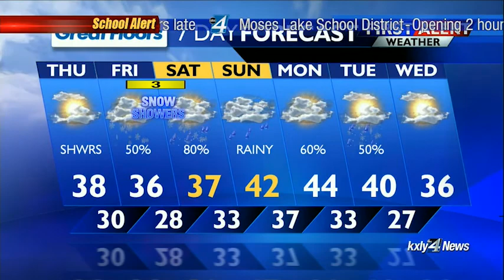Morning forecast for January 25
Good Morning Northwest's Mark Peterson has your morning forecast for Thursday, January 25th.